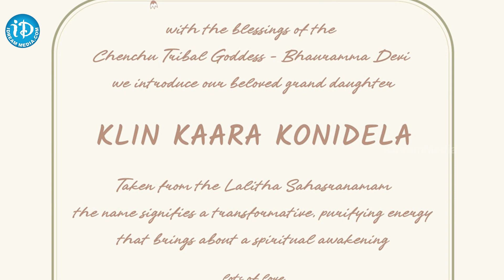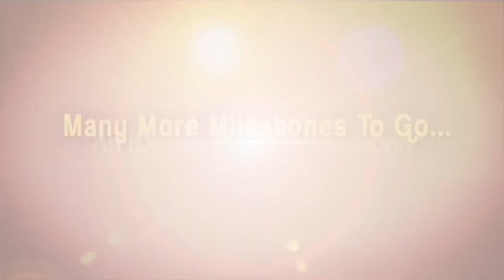Ram Charan and Upasana Daughter Name | Chiranjeevi | Klin Kaara | iDream Breaking News